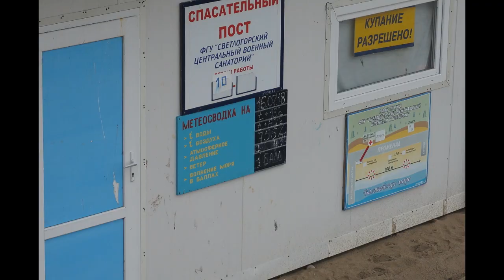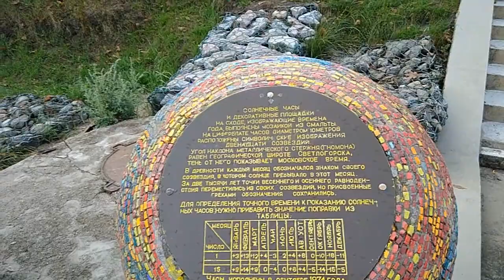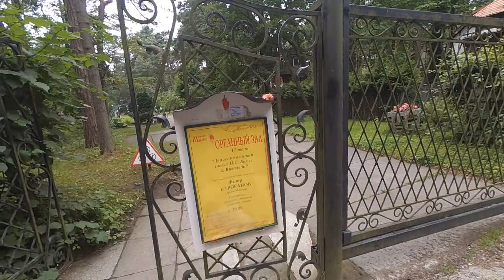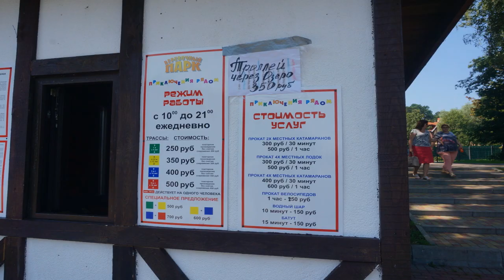Светлогорск - краткий экскурс по городу Часть 1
Как я обследовал Светлогорск, что увидел, делюсь с вами, может вас заинтересует моя информация.

Зарабатывайте на YouTube с партнерской программой AIR (Agency of Internet Right) заходи регистрируйся по ссылке
Если вы покупаете товары через интернет магазин получайте возврат денег до 8,5 % регистрируясь по ссылке или на сайте Kopikot до 7% - как не странно реально работает.